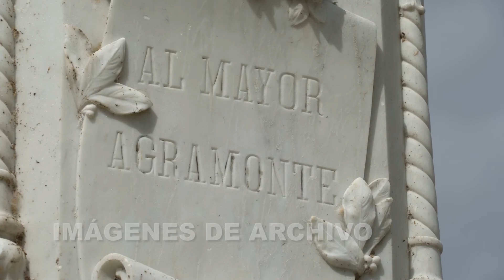Circunstancias de las muerte de Ignacio Agramonte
Este 11 de mayo Camagüey conmemora el aniversario 148 de la caída en combate del Mayor General Ignacio Agramonte Loynaz, una de las más prominentes figuras de nuestras gestas libertarias.

En este reportaje conversan los historiadores Francisco Luna, la fallecida Elda Cento y ricardo Muñoz.